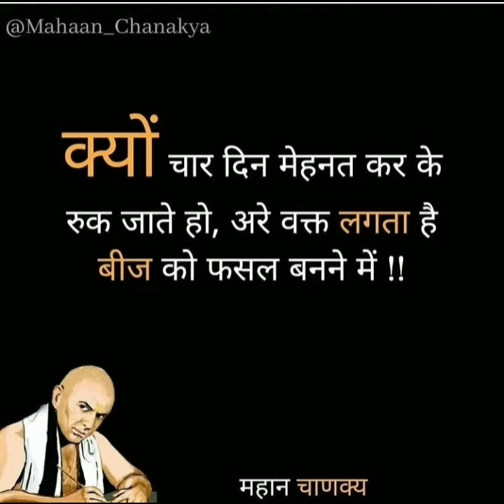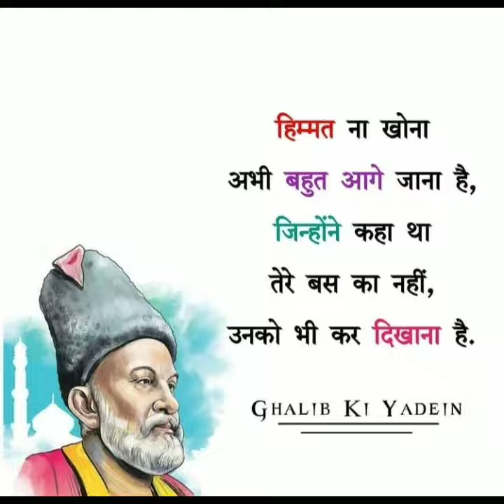UPSC IAS IPS best Motivational song |UPSC Motivation video | Motivational songs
Hi... friends... ❣️❣️❣️❣️❣️❣️

upsc syllabus
ias ansar shaikh
ias Tina dabi
ias shrusti jayant
ips navjot simmi
new motivational song
lbsnaa massoorie video
latest upsc video
upsc ias ips motivation video

मेरा पहचान वक्त बताएगा कि मै क्या था और लोग मुझे क्या कहते थे !!!

जो चाहा है उसे पना है चाहे जो कुछ होना है UPSC clear करके दिखाना है !!!

🔥जो डर गया सो मर गया ,🔥

🔥जिसने भी डर पर विजय प्राप्त किया वो हर बार लक्ष्य पर विजय प्राप्त किया है ...❤️❤️❤️❤️

दोस्तो अगर आपने अपनी जिंदगी में कोई लक्ष्य रखा है तो उसे पाने के लिए पूरी जान लगा । आप अपने लक्ष्य को पाने के लिए बिना कुछ सोचे समझे पूरी जान से , मेहनत से और लगन से लग जा ईए जब तक आप अपने गोल / लक्ष्य को पूरा ना कर लो तब तक उसकी पीछा मत छोड़ो और पिछे मुड़कर नहीं देखो । जितना ज्यादा कठीन स्ट्रगल होगा उतना ही ज्यादा अच्छा कामयाबी मिलेगी .

Videos is for educational purposes only.copyright disclaimer under section 107 on the copyright act 1976, allownse is made for ' fair use ' for purposes such as criticism, news reporting , teaching scholarship and research fair use is use permitted by copyright statute that might otherwise that infiringing non profit educational or personal use tips the balance in favour of fair use.

DMBABU